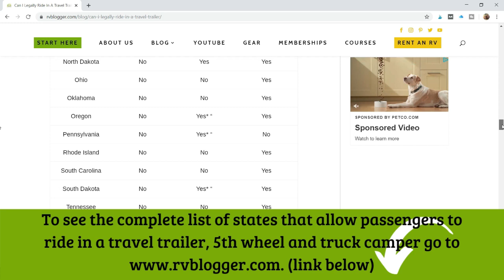Can I Ride in the Back of a Travel Trailer, 5th Wheel or Truck Camper?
Can Passengers Ride in the Back of a Travel Trailer, 5th Wheel or Truck Camper?

It's perfectly legal to ride in the back of a motorhome. But, is it legal to ride in a travel trailer, 5th wheel or truck camper?

 The laws are different in each state. So, to be on the safe side, it is best to check the requirements of each state.

Regardless of if it's legal or not, we want to make sure you take some safety precautions if you decide to let people ride in the towed RV.  The best way to stay safe is not to ride in a towed vehicle.

We, very strongly, suggest NOT leaving your pets in the travel trailer while it is in motion. They have no idea what is going on and why you left them there. They may panic and get destructive while the trailer is moving, and you have no way to help calm them down or protect them if an accident was to occur. Even if you crate your pet, we strongly suggest you do not travel with your pet alone in the back of a travel trailer.

For additional information about riding in the back of a travel trailer, 5th wheel or truck camper check out our article called Can I Legally Ride In A Travel Trailer? which can be found here at:

The video with the crashing travel trailer is courtesy of Break News Today.

🔷 To see all of our Helpful Blog Articles please visit our

✳️  Below are links to our Gear Page and Partner Companies we Use and Recommend!   ✳️

🔷  RVBlogger RV Gear - Check out all of the RV and camping gear we actually use here at

GREAT WEBSITES THAT WE USE AND RECOMMEND

🔷 Free Overnight RV Parking - This is our favorite app because it saves us some serious money and it makes finding free overnight RV Parking easy and convenient. Why spend $50 at a campground just to spend the night when you can park somewhere for free? Use our link below and get 3 free months when you sign up!

🔷 Harvest Hosts - We love our harvest host membership. We stay at gorgeous farms, breweries, and wineries for FREE. And best of all we usually have the place overnight to ourselves. We highly recommend purchasing a Harvest Hosts Membership.

🔷 Outdoorsy - Rent and RV BEFORE you buy an RV and figure out what you like and don't like. We love Outdoorsy because they make renting easy and handle all of the paperwork and details. You can RENT AN RV at Outdoorsy using our

🔷 RV Education 101 - We have used these courses ourselves to learn all types of information about RVing. The course bundles are the best value in our opinion so if you are new to RVing or bought a new rig you have never owned before check out these awesome course videos